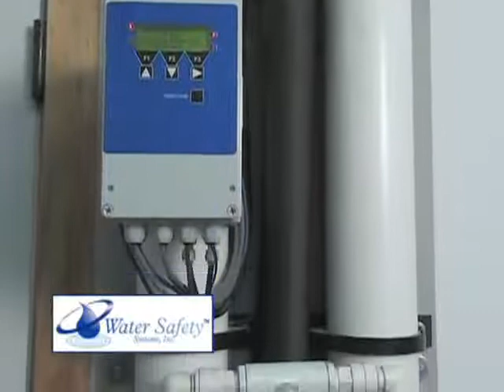Su Casa television Presented by HomeBUilders Gallery tm, Water Safety Systems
Water Safety Systems Inc. is dedicated to provide you with the purest and safest water possible for your entire household. Municipal supplies have placed considerable energies in protecting water supplies since September 11, 2001.
Our commitment is to provide our customers with a final water purification investment to protect your household water supply from harmful bacteria and potential security threats. By providing leading

Unlike conventional household RO systems, Water Safety System Inc. uses Ultrafiltration membrane technology to provide the highest level of
bacteria-free water to every faucet in your home.